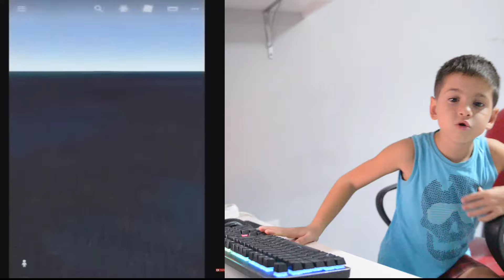GOOGLE MAPS E YAKALANAN EN KORKUNÇ GÖRÜNTÜLER !!!!!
MERHABA BEN BARTU ;
Annemle vakit geçirmeyi , ilginç şeyler denemeyi çok severim.
İlginç yiyecekler , videolar ,challengelar yapmayı daha çok severim.
Yüzmek ve havuzda annemle oyunlar oynamakta benim işimdir.
Kanalımda annemle ve abim ,ablalarımla ilginç bulduğumuz her şeyi sizinle paylaşacağız.